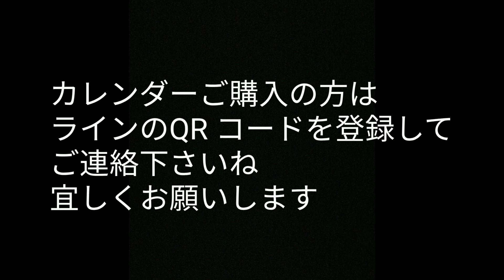①グレーの子猫保護31日目 三毛の子猫保護30日目 サイベリアンちゃんがポンハウスへ来て63日目の朝&しゅうちゃん移動44日目ききちゃんケージ22日目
〔最新情報〕

365日の訓練を終え 現実の様子は？これだ！

[里親募集]

2ヶ月を過ぎた子猫から譲渡させて頂きます

非通知不可

●kittsaurus●

●kritter klub●

●Teddy kittens●

企画部

松永浩美
さら